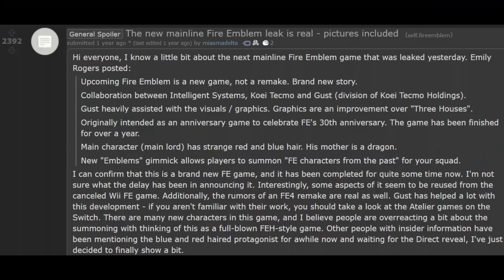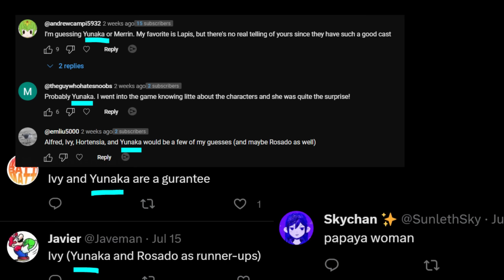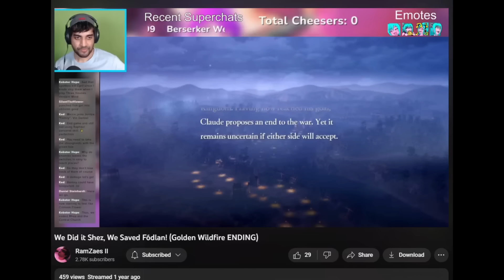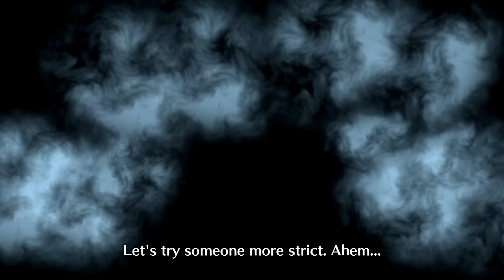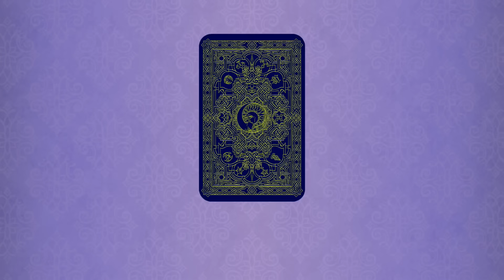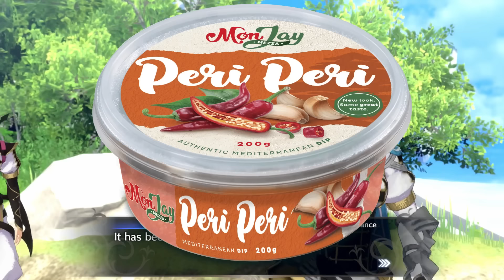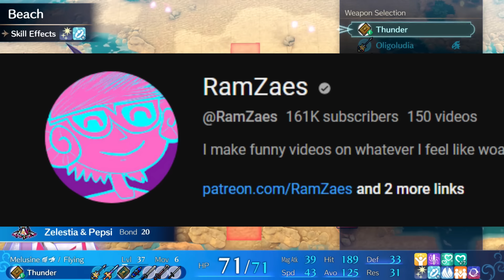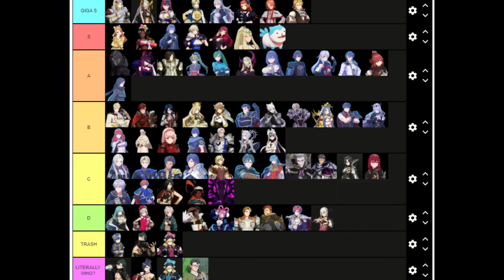A Stupidly Long Video on Fire Emblem Engage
Fire Emblem Engage is a stupidly long JRPG by Nintendo, hence a stupidly long video. yeah.